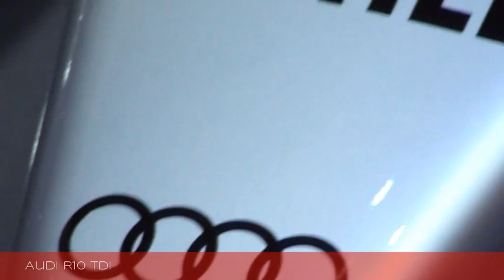Mondial de l'automobile 2006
Sélection de quelques stars du mondial de l'automobile 2006 🚘

Vous pourrez voir dans cette vidéo (par ordre d'apparition)
L'Aston Martin V8 Vantage
La Jaguar XK
La Citroën C4 WRC
La Citroën C-Metisse
L'Audi R10 TDI
L'Audi R8
La Lamborghini Gallardo
La Peugeot 908
La Renault Nepta
La Toyota TF106 (Formule 1) 🏎️